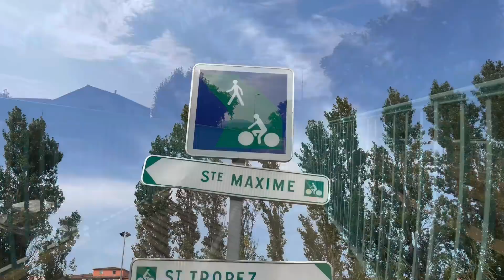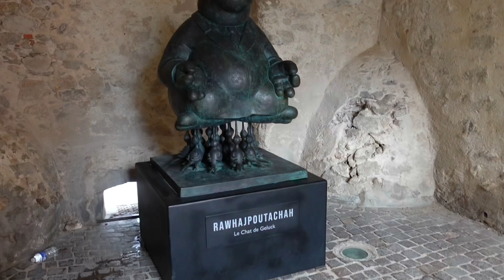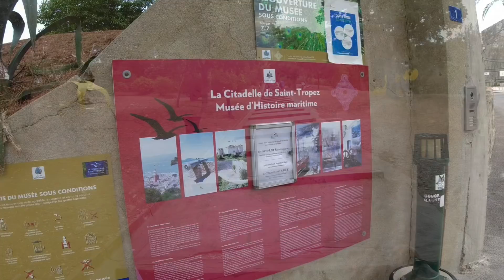Travelling through France in a motorhome with dogs. Port Grimaud to Saint-Tropez on bicycle.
The Slaws enjoy a day in Saint-Tropez.
They are staying at Camping de la Plage in their Hobby motorhome Helga @HobbyCaravan

It’s a pleasant 9k ride on their Raleigh Array e-bikes from Port Grimaud to Saint-Tropez.
Slaw pulls their two Lhasa Apso dogs, Billy and Jessie, in the doggyhut trailer. So called ‘The Happy Trailer’ as everyone smiles when they see the dog’s smiling faces 😃
The Slaws pass the pits for the international sailGP racing that is taking place this week in the bay of Saint-Tropez, before they walk past all the street artists along the harbour and gaze in awe at the stunning yachts moored there.
Breakfast is in Senequier, their favourite cafe which is full of history and character.
Afterwards, they walk through the quaint French streets, visit the citadel with superb views over the town and enjoy drinks at the Bistrot du Port. The usual inane chat ensues, which gets sillier the more alcohol is consumed 🤪